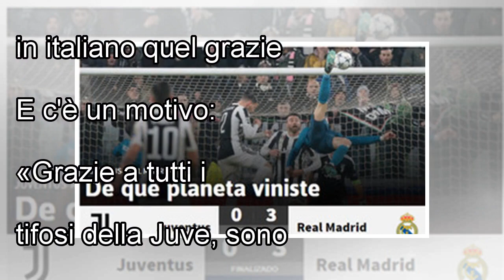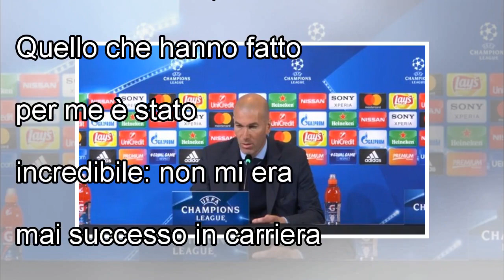Cristiano Ronaldo: «Tifosi della Juve, grazie per gli applausi»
mercoledì 4 aprile 2018 09:43 TORINO - E' stata la sua serata. Un gol che resterà nella storia del calcio. Una rovesciata con il pallone colpito a 2.23 metri di altezza, che ha messo in ginocchio la J...